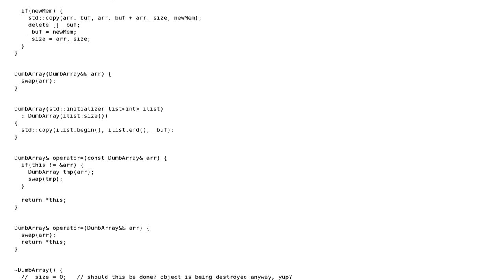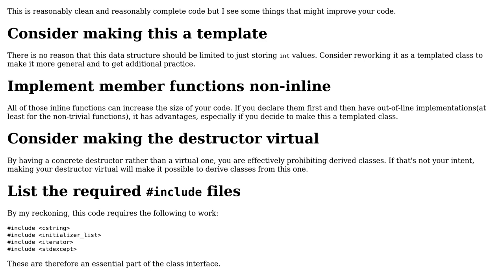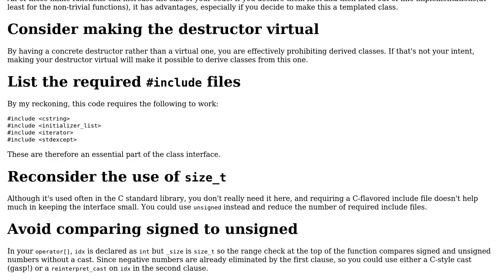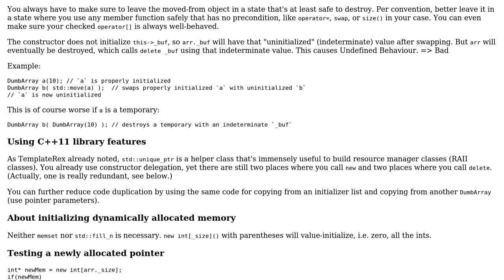Code Review: Exercising in copy constructors and assignment operators (2 Solutions!!)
Code Review: Exercising in copy constructors and assignment operators

With thanks & praise to God, and with thanks to the many people who have made this project possible! | Content (except music & images) licensed under CC BY-SA | Music | Images & others | With thanks to user vortexxx192 user Jamal user Edward user dyp and the Stack Exchange Network Trademarks are property of their respective owners. You are responsible for your own actions.